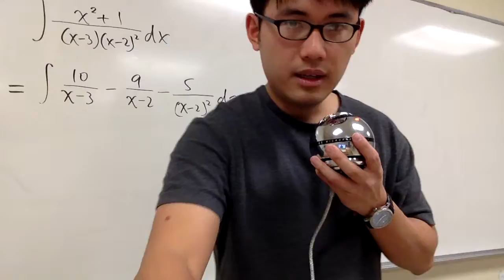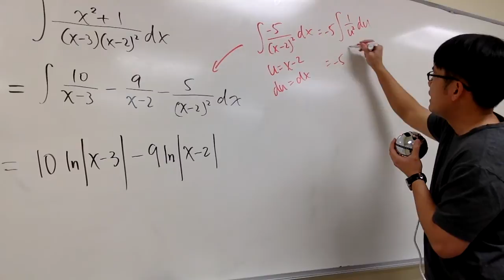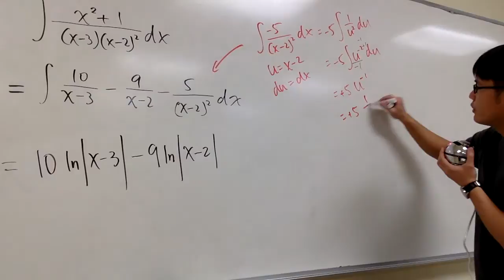integral of (x^2+1)/((x-3)(x-2)^2), partial fraction with repeated factors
Integration with partial fraction, calculus 2 tutorial